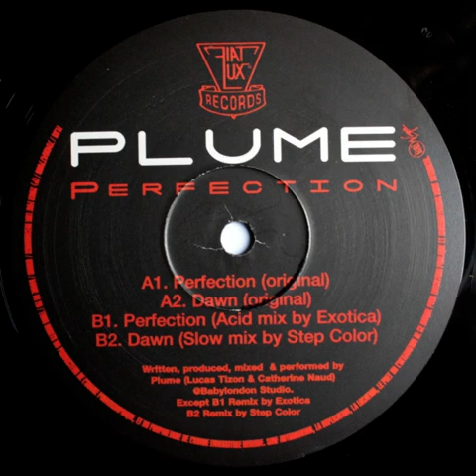Plume - Dawn (Slow Mix by Step Color)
Taken from:

Plume - Perfection
Fiat Lux (2003) - FL033